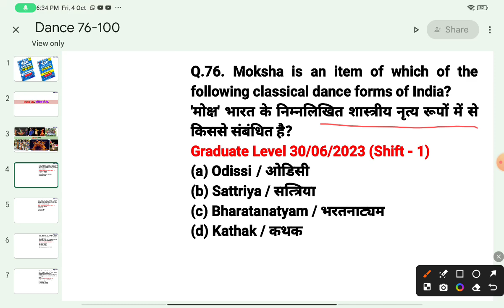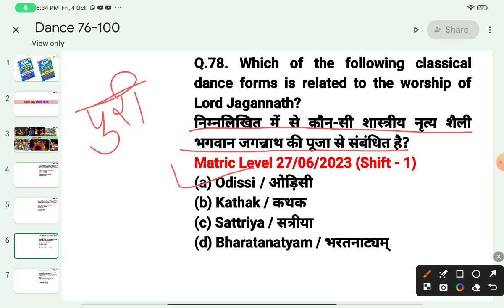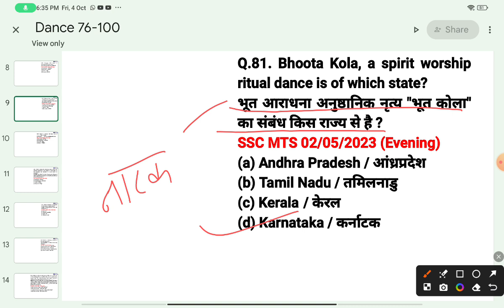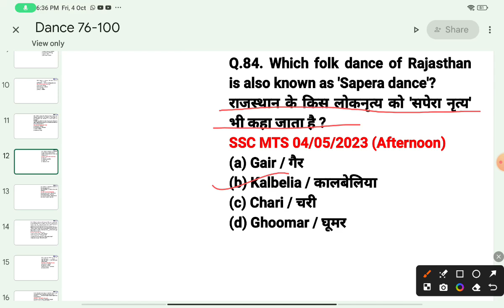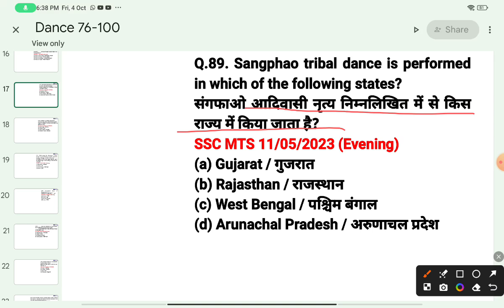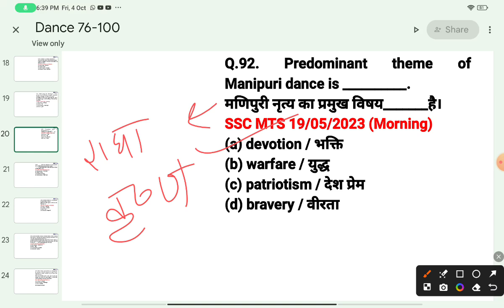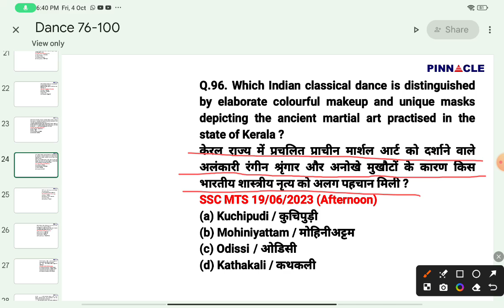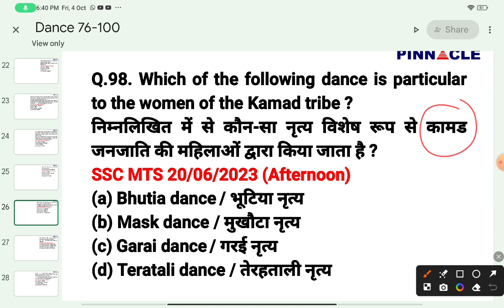dance form top mcq | pinncle gs solution | gs with Govind sir